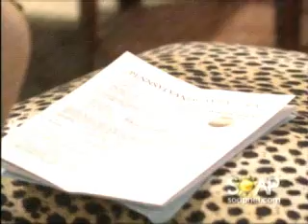Baby Switch: The Return of Hope, Part 4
Jessica and her family prepares to says good-bye to "Chloe" while Starr, Cole, Michael and Marcie, are prepare for Hope's return. 4 of 4, follows "Baby Switch: Handle with Care."